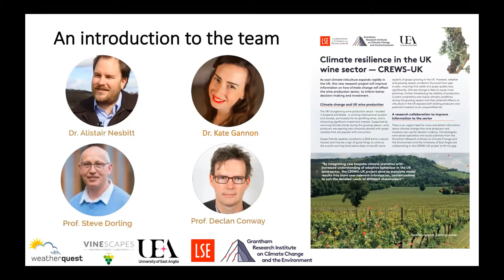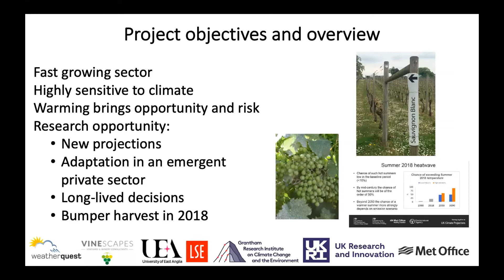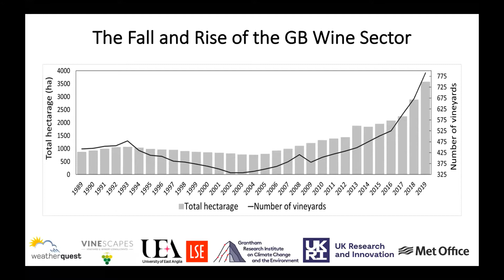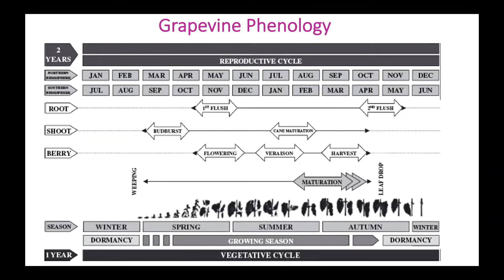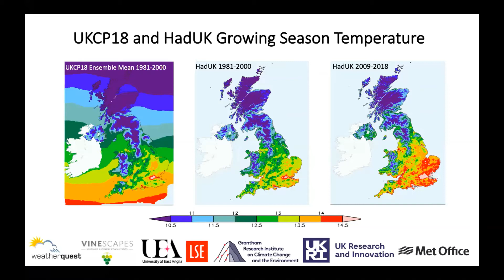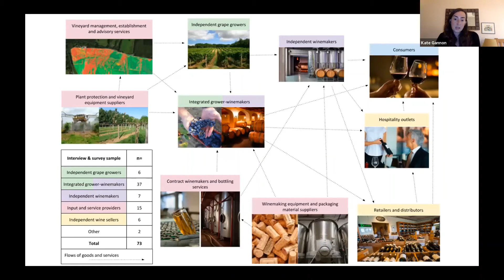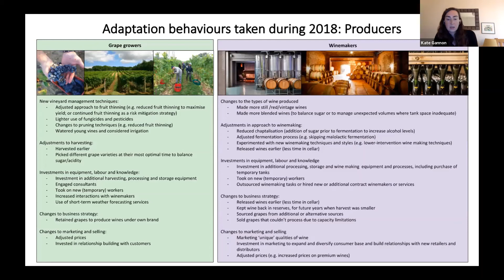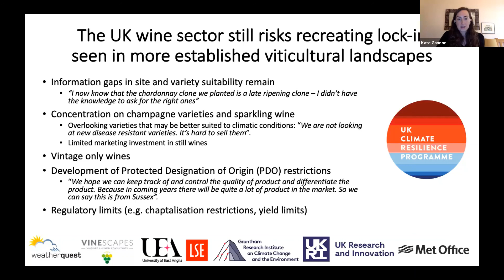Climate risks in the UK wine sector: Declan Conway, Steve Dorling and Kate Gannon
Declan Conway (Grantham Research Institute for Climate Change and the Environment, LSE), Steve Dorling (University of East Anglia) and Kate Gannon (LSE) present this webinar for the UK Climate Resilience Programme fortnightly series on their UKCR project, CREWS-UK: "Characterising and adapting to climate risks in the UK wine sector".